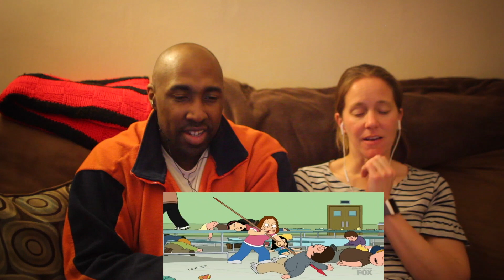Try Not To Laugh Challenge l Family Guy Funniest Moments #47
Shop with Amazon through our link to support out channel